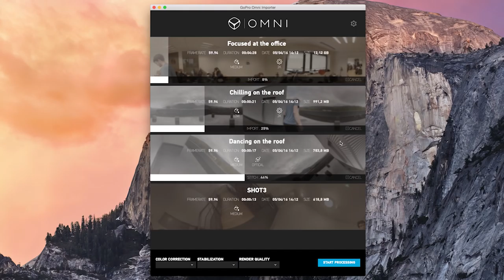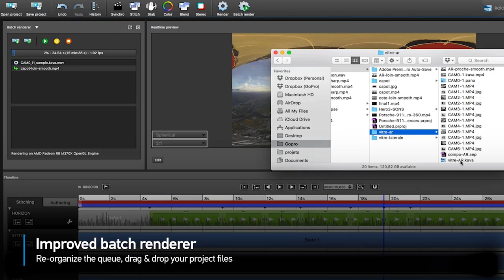Autopano Video Pro 2.5 Alpha | What's new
Today we announced at the IVRPA conference the alpha launch of the latest version of Autopano Video.
This release introduces a new cycle in Autopano Video software, it’s the first alpha version for the new 2.5 branch. It comes with many nice improvements which we’ve detailed